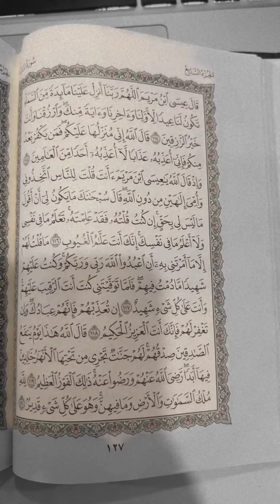تلاوة من أواخر سورة المائدة للقارئ عمر القاسم || Qari Umar Al Qasim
تلاوة من أواخر المائدة - حباً ووفاءً لفضيلة أستاذي فضيلة الشيخ محمد بن خليل القارئ رحمه الله

Recitation from the end verses of Surat Al Maa’idah, an imitation dedicated to my beloved teacher, his eminence, Shaykh Muhammad Khalil Al Qari رحمه الله